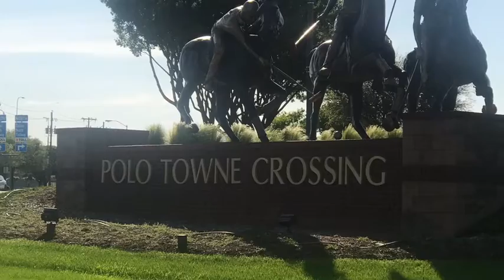Looking for a place in sun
Looking for a place in the sun